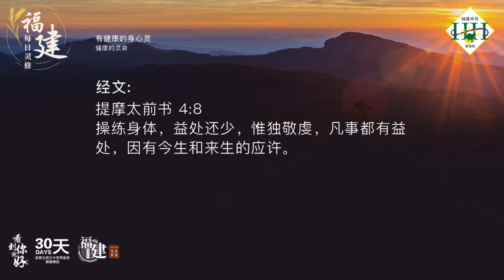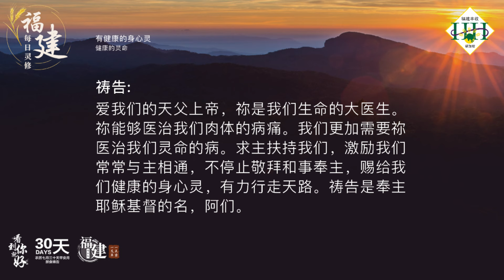福建每日灵修 | 04-02-2024 | Hokkien Daily Devotion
有健康的身心灵
健康的灵命

经文:
提摩太前书 4:8
操练身体，益处还少，惟独敬虔，凡事都有益处，因有今生和来生的应许。

故事:
有一位国王生病了，整天躺在床上，什么事都不想要做，也不要管理国家大事。于是，大臣们就着急的请了医生。医生看了之后说：「尊敬的国王，您缺少运动，所以觉得不舒服。只要多多运动，您的身体就会好了。」然后医生写了一张运动计划表给国王。国王按照表上的项目一一的实行了，但健康状况未见有好转。原来国王总是坐在轿子里，身体完全没有真正的运动，反而是将抬轿的轿夫都累到生病了。后来，国王将轿子留在皇宫里，和大家一起爬山、骑马、游泳，散步。不久，国王的身体真的好了，每一天都能够精力充沛的处理国家大事。

默想:
弟兄姐妹，在这个天灾人祸不断及疫情尚存的时期，我的灵命是不是否懒散消沉的呆在那里，生病呢？起来运动吧！不要又再沉睡。

祷告:
爱我们的天父上帝，祢是我们生命的大医生。祢能够医治我们肉体的病痛。我们更加需要祢医治我们灵命的病。求主扶持我们，激励我们常常与主相通，不停止敬拜和事奉主，赐给我们健康的身心灵，有力行走天路。祷告是奉主耶稣基督的名，阿们。

(参考资料:网上故事)